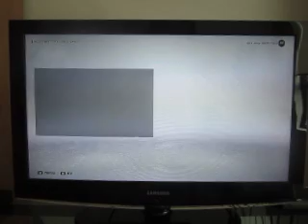NHL 23 Custom Franchise Mode: Episode 11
It's playoff time, and we're taking on the Vegas Golden Knights in the first round.